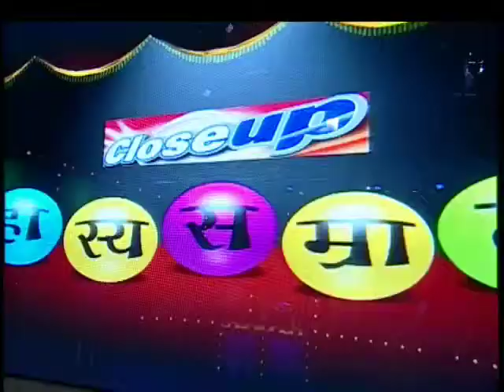Hasya Samrat - Marathi Serial - Episode Part - 25 - Ashok Naigaonkar, Makarand Anaspure - Zee Tv